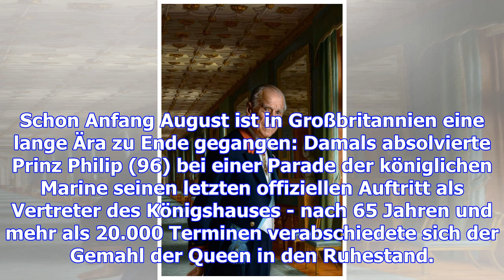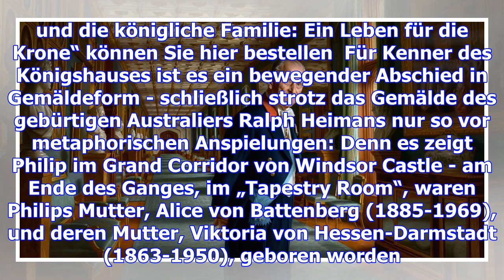Ist das prinz philips letztes großes porträt?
Prinz Philip: Ist das Prinz Philips letztes großes Porträt? Seinen letzten offiziellen Auftritt hat ...